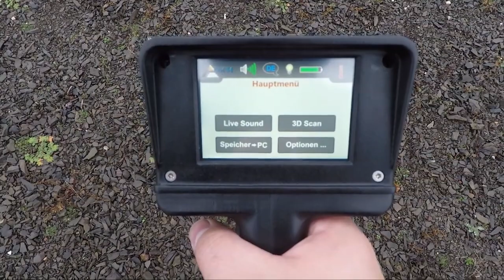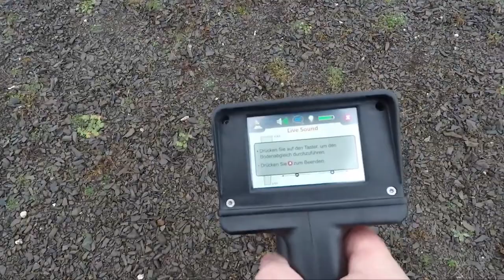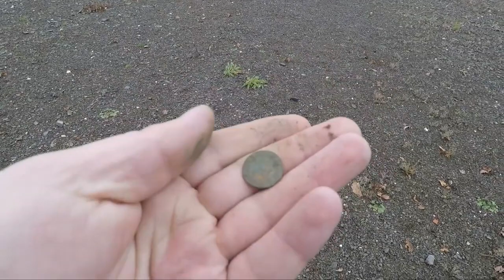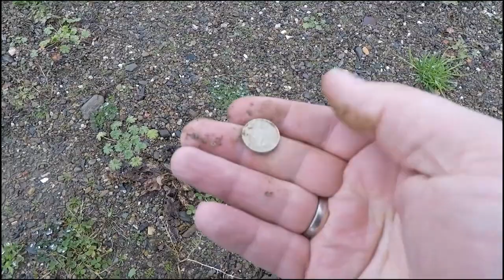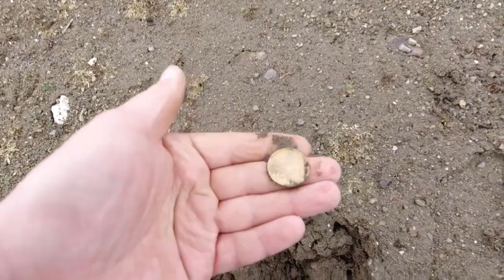TREASURE HUNTING ⚱️ With OKM Evolution NTX on a dry beach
👉Worlddetectors
ℹОфициален представител на немската компания OKM
🛒За поръчки и запитвания
🏢Бул. България 53 ет. 2